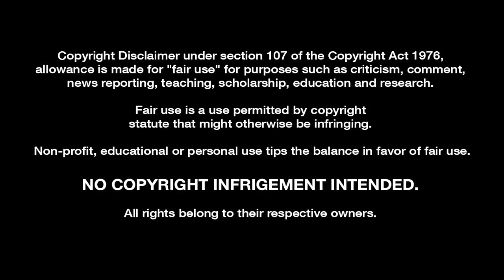Firefly 1x10 (OUR CAPTAIN has been captured!! ATTACK!!)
Firefly - War Stories (2002)

FIRST TIME WATCHING Firefly!